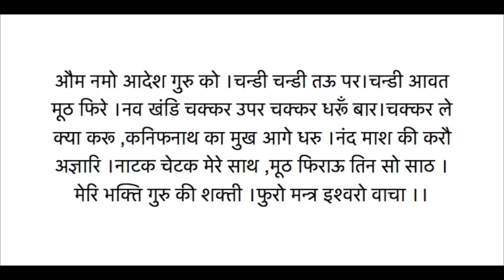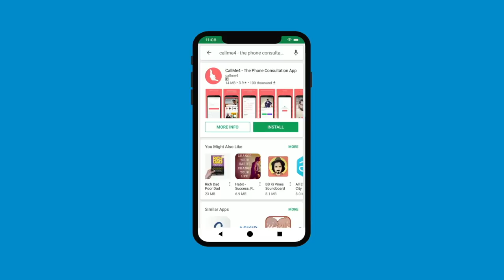मूठ भगाने का कनिफ़नाथ तंत्र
Alakh Aadesh!